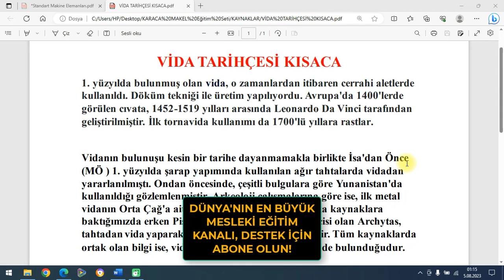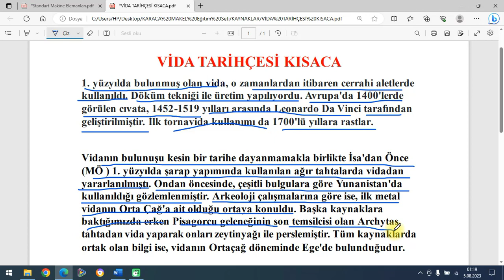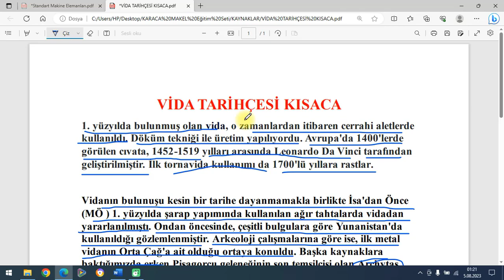Vidanın Tarihçesi Kısaca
Kanalımızdaki bütün eğitim setlerini 100 tl izleyebilirsiniz. Daha sonra katıl butonundan Bütün eğitimler açık üyeliği yapmanız gerekiyor. Üyelik yaptıktan sonra artık bütün eğitim setlerini izleyebilirsiniz.

Katıl Özel Eğitim Seti Linkleri:
TEKNİK RESİM OKUMA EĞİTİM SETİ: shorturl.at/dFMX6
MASTERCAM EĞİTİM SETİ: shorturl.at/tEFGN
POWERMİLL EĞİTİM SETİ: shorturl.at/BEFM3